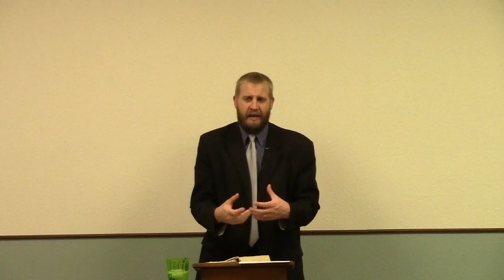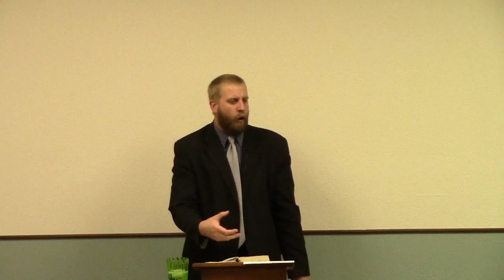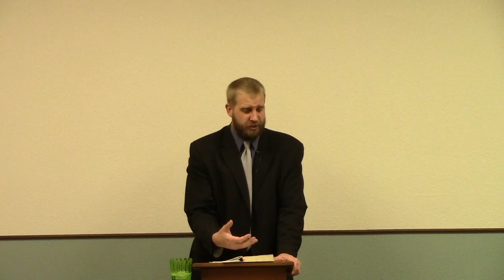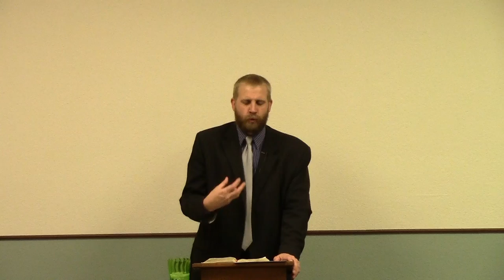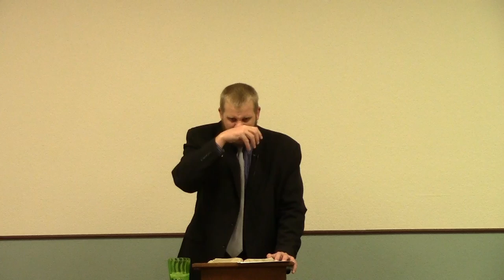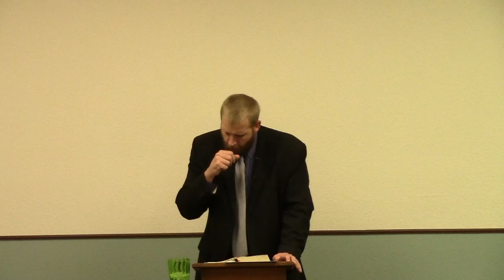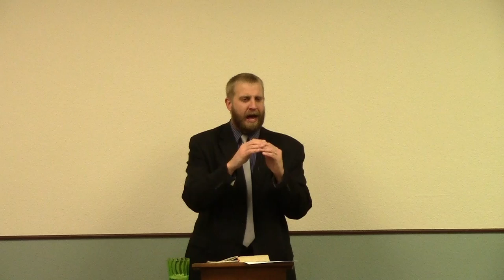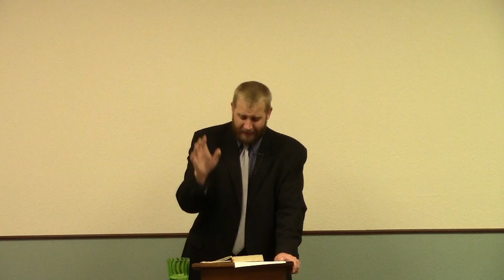1 Corinthians 2 - The Unsaved CANNOT Comprehend God's Word